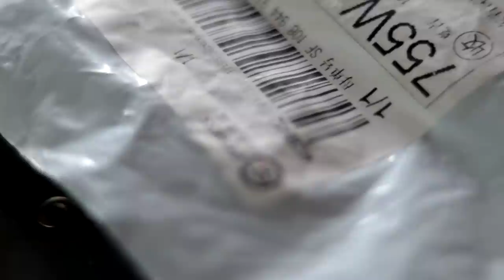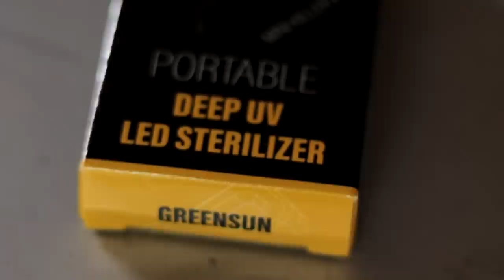UV LED Sterilizer | New Gadget Review | Product Review | Hindi | English Sub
this is new product UV LED Sterilizer from GreenSun, GreenSun's Mini Killer is very easy for quick disinfection on many public facilities and personal items that need to be touched..
For details please what this video till end.

For trade inquires :
Claire Zhang

UV Light Sterlizer/Sterlization/Sanitizer Wand

Best VPN in China click below link, I am using it.

Best Face Mask:
Face Mask with N95 + PM2.5 for Men and Women

Amazon related product link:
3G Atlantis Smart Series USB 17 inch Laptop Roller Case Cabin Size 4 Wheel Business Travel Trolley Suitcase Luggage

Paper Watch

My Gears:
Main Camera:
DJI Osmo Mobile 3 Grey Handheld Smartphone Gimbal